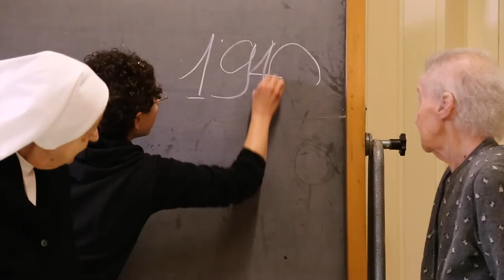Mani in Pasta _ Laboratorio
Laboratorio di teatro e video transgenerazionale presso Suore Adoratrici Casa Famiglia Spinelli.

Riprese video: Mattia Levratti
Montaggio video: Roberto Polimeno
Musica  CC: Scott Holmes, Together We